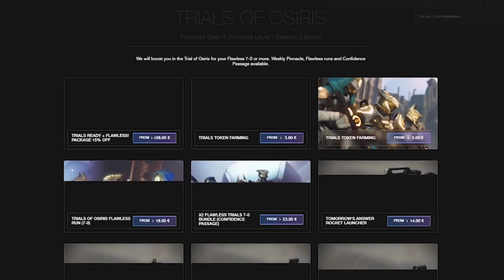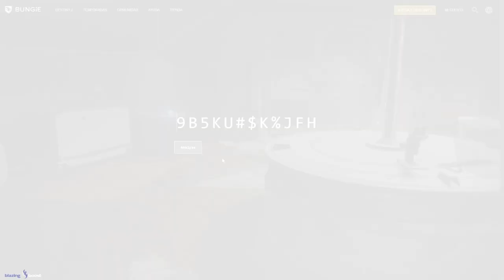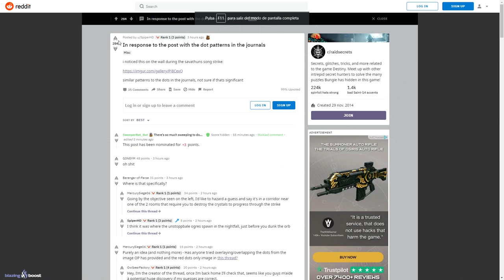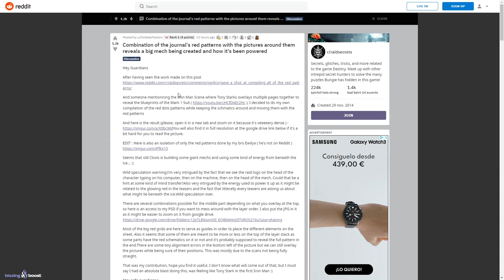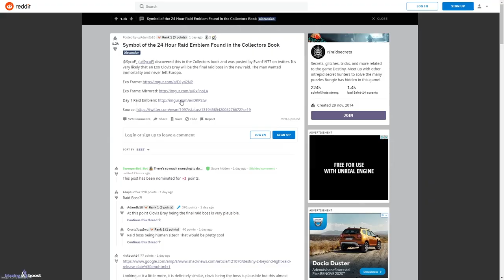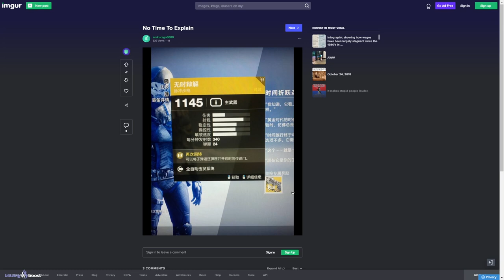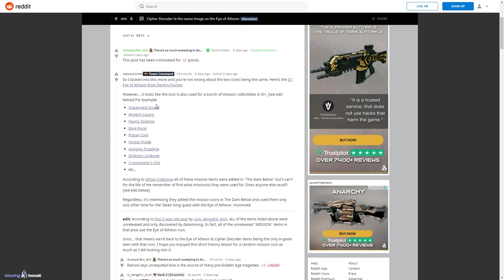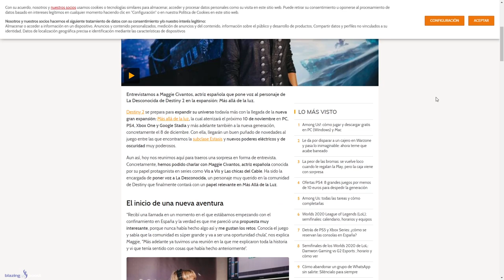Vais a flipar con todas estas noticias... | Destiny 2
🗣Destiny 2 - Grandes Noticias de Beyond Light! Leak & Descubrimientos! MiniJuego & Puzzles DLC! Maggie en D2 & Más!

Sorteo 1 Emblema Exclusivo: PLANETA DE LA PAZ!!💯👌
Los requisitos son:
2️⃣Reaccionar a la Story del Sorteo fijada en la Bio
⏰Finaliza el 26 de Octubre a las 19:00⏰
¡Mucha Suerte!💖🤗

- Richy

👀Destiny 2 - Gran Update! Todo lo Nuevo! Enemigos Exo Filtrados! Buff a Recompensas! Noticias y Leaks

👀Destiny 2 - Nueva Incursión Revelada! Nuevo Nivel Máximo! Fecha & Loot de Incursión! D2 en Next Gen!